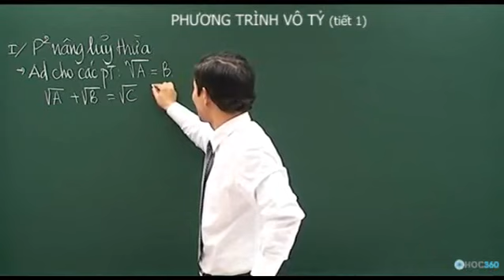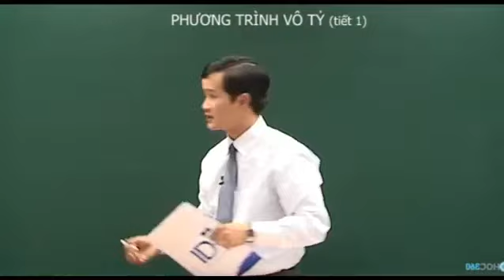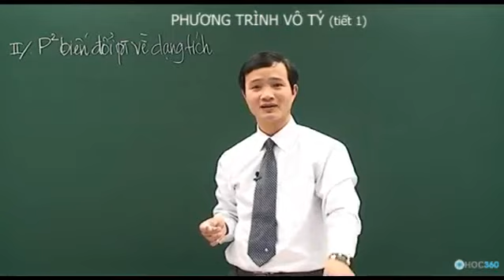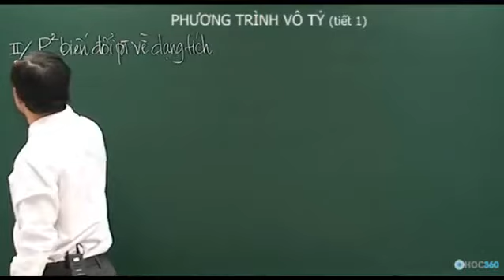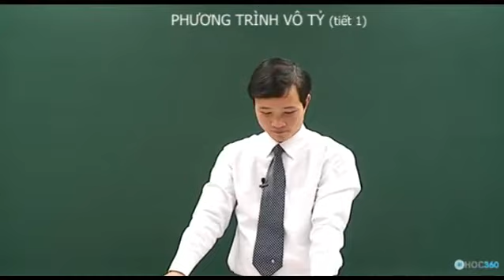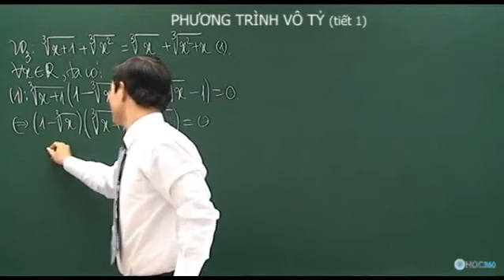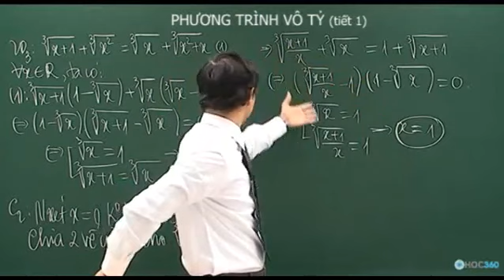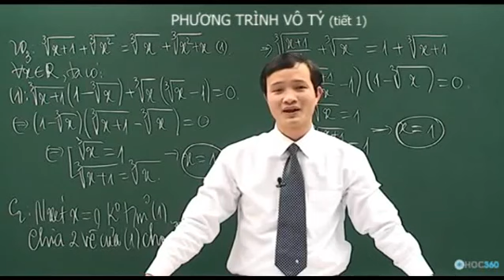Toán Học Phương trình vô tỷ tiết 1